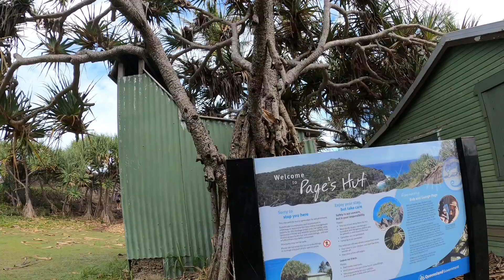Double island adventure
Headed to double Island for a week. Camped at freshwater Creek first to stay out of the weather and then onto the beach for the remainder